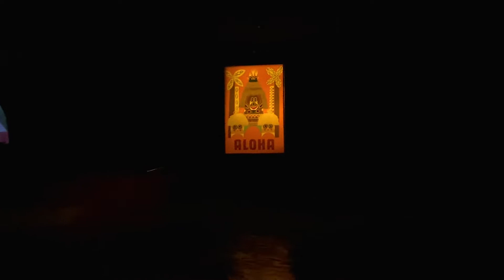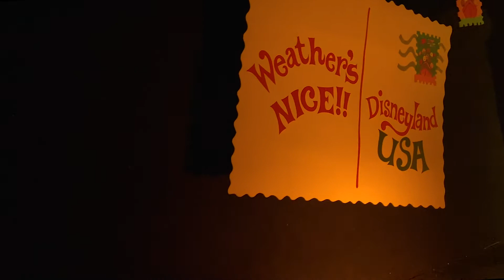We Found All The Characters Disney Hid Inside It's A Small World! | Disneyland | Full Ride POV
In 2008, Disneyland's "it's a small world" attraction went through a major refurbishment. One of the many changes was the addition of Disney characters spread throughout the ride! We've found every single one and called them out. Find them on your next trip!

Please help our tiny channel grow. And if you enjoyed this, please hit the THUMBS UP button!

meta-playlistid=PL3g5Ulm2v87yaMNmJpNQgkhePf5qfYI0x
meta-fastpass=1